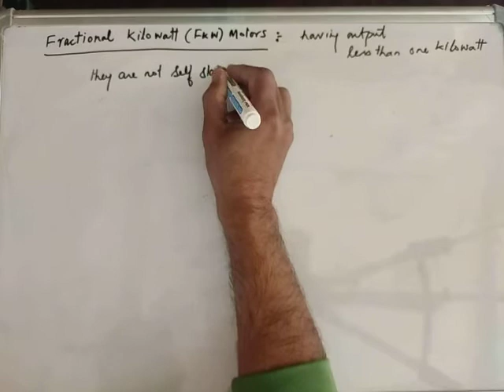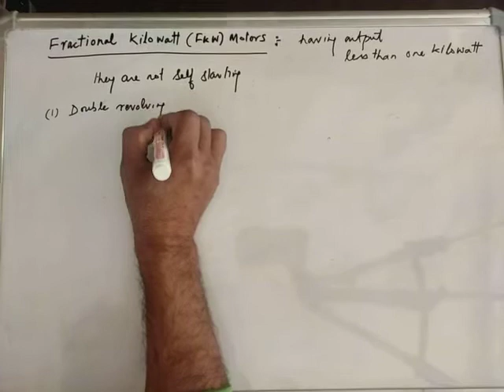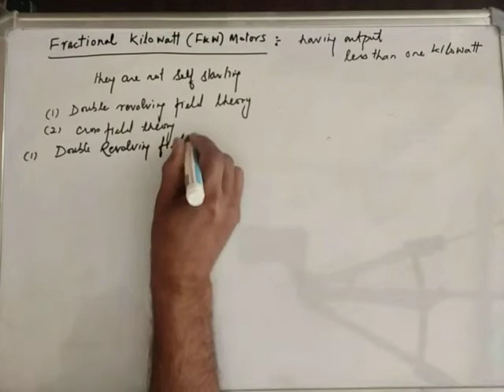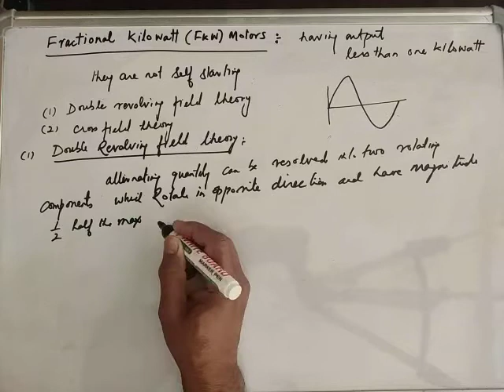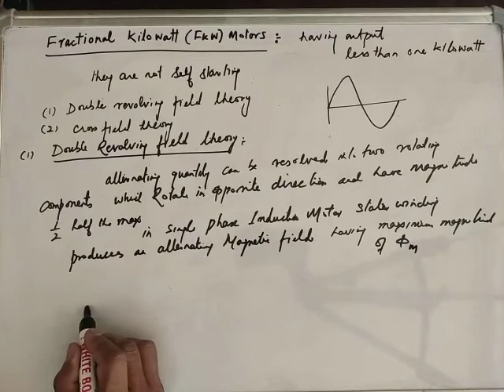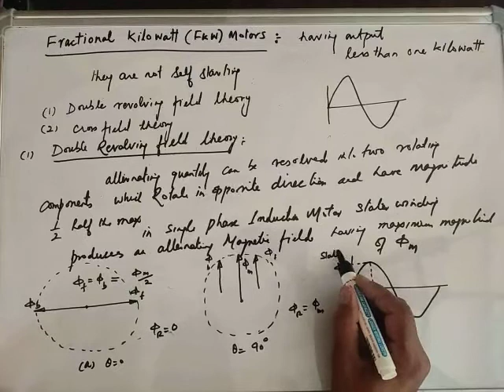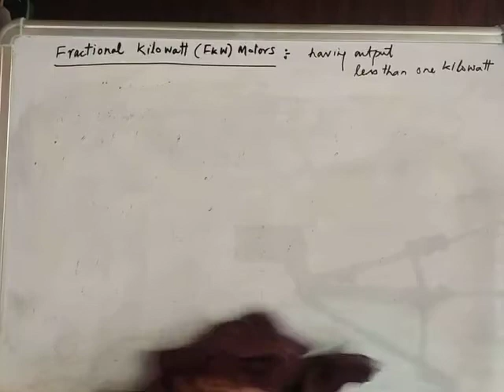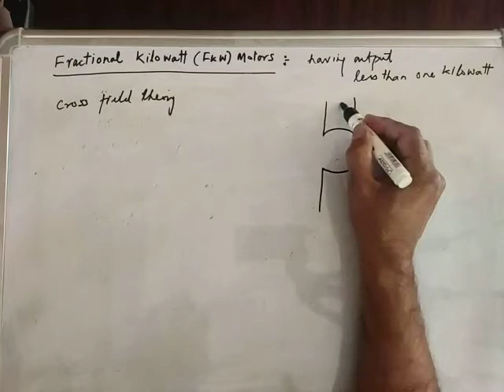double field revolving theory